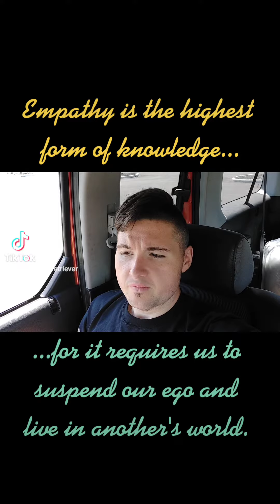Empathy and Sympathy for another's struggle is a wonderful way to love them!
Keep shining!